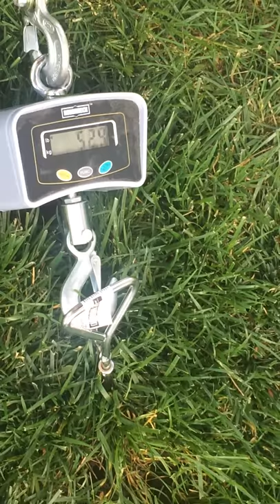Test of a standard corkscrew tie-out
Test of a standard corkscrew tie-out with a crane scale and come-along